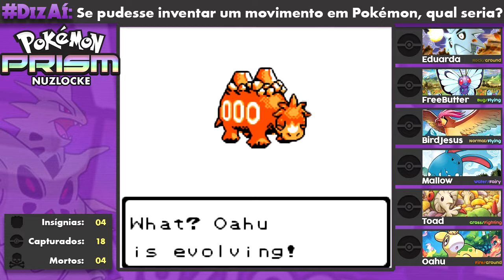Pokémon Prism Nuzlocke #13 - TAVA BOM DEMAIS PRA SER VERDADE... e.e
~~ É claro né? e.e ~~
E Vrikolaka volta com força total pro seu canal, com mais um desafio Nuzlocke! Dessa vez, andando pelas terras inexploradas dos Hack-Roms, com um dos jogos feitos por fãs da Franquia que tomou um Cease & Desist da Nintendo! Acompanhem as risadas, os xingamentos e as lágrimas de mais um desafio nuzlocke de tirar o fôlego! s2

Regras do Desafio Nuzlocke:
1ª Regra: Você só pode capturar um pokemon por rota, e esse pokemon OBRIGATORIAMENTE deve ser o primeiro pokemon que você encontrar na rota. Se você não for capaz de capturar o pokemon, você não pode capturar outro na rota, sendo essa uma rota perdida.
- (Opcional) Dupes/Species Clause: Caso você encontre um pokemon que você já tenha capturado antes, ou que você tenha ele em alguma outra forma (como por exemplo, encontrar um Dustox ou mesmo Silcoon quando eu já tenho um Wurmple na equipe ou na box), você pode pular esse primeiro encontro.
- (Opcional) Shiny Clause: Caso você encontre um pokemon Shiny, mesmo que não seja o primeiro encontro da rota, você pode capturá-lo, graças à sua raridade. Essa regra não se aplica a lendários.
- (Opcional) Static Clause: Pokémons que sejam estáticos, que você tem certeza que vai encontrar (como por exemplo, na Fire Red, o Zapdos da Power Plant, ou o Reshiram da batalha com o N no Pokemon Black), você pode capturar sem maiores problemas, mesmo que já tenha capturado um pokemon na rota.
2ª Regra: Todo pokemon deve receber um apelido, qualquer que seja, para forjar laços mais fortes com seus pokemons.
3ª Regra: Todo pokemon que for nocauteado em combate, qualquer que seja o motivo (Destiny Bond, perda de hp, status como Toxic/Poison/Burn, Recoil, não importa), é considerado Morto, e não poderá ser mais usado no jogo, exceto como HMSlave (e mesmo assim, ele só poderá ser usado se o HM for necessário, e ninguém da sua equipe pode aprender esse HM. Esse pokemon não pode ser usado em combate de maneira alguma.)
4ª Regra: Caso o grupo inteiro seja dizimado, e você tome Whited/Blacked Out, caso você tenha pokemons na sua box, você pode continuar seu desafio nuzlocke com os sobreviventes. Caso não, Game Over, você deve recomeçar o jogo do zero.

ᕙ( 'o' )╱ Deixe seu like no vídeo, pra mostrar o seu suporte ao canal, vai fazer um jovem feliz, e não se esqueça de se inscrever no canal, e aproveita e DizAí a resposta da pergunta do vídeo nos comentários! Ah, e pode dar dicas também, são muito apreciadas! s2 ᕙ( 'o' )╱